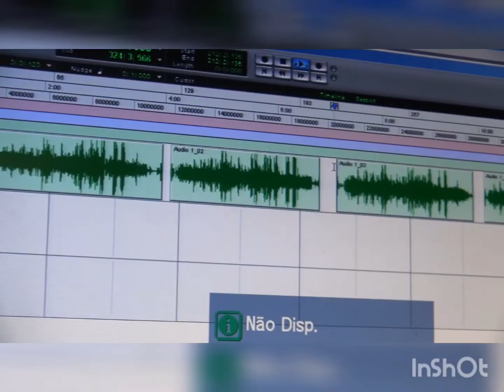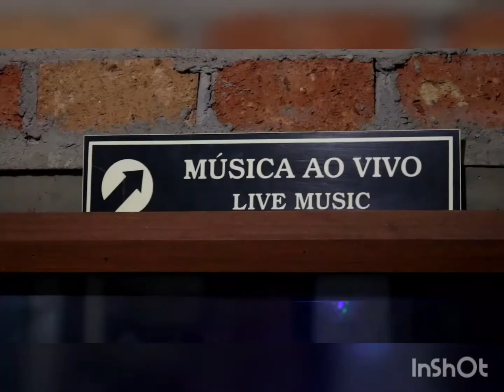JHNEWS 36 Amor Humor e Música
JHNEWS... Porto Alegre é Legal - Homenagem de Jottagá com a Participação de Rafa Rafuagi.  Show de Lançamento 230622 Sala Álvaro Moreira.
neste programa Apresentação do Clip da Música Bom Fim (short version). Apresentação da dupla Jottagá e Georgia(pai e filha). Maia  Johnny novo elemento da Família e um passeio pelo Palco Giratório do Sesc. A dança do Grupo CClã... Impecável! Salve!